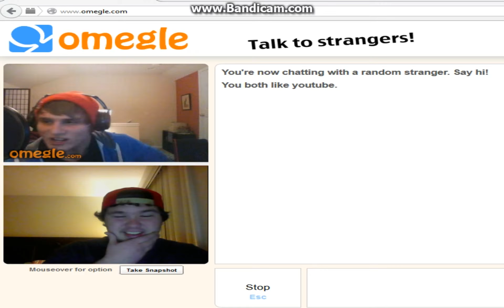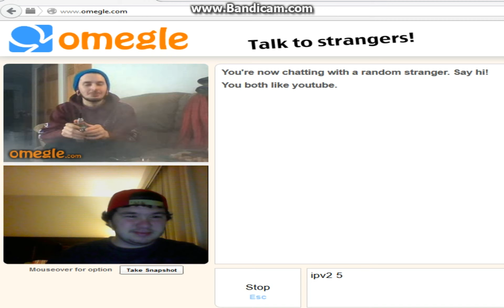Finding Entertanment on Omegle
hey whats up YouTube today's video im just trying to find some cool people on omegle. if you want to see more of this like and subscribe. and if you have any other ideas comment below. thanks to all that have like and sub to my videos. other places you can go follow me.